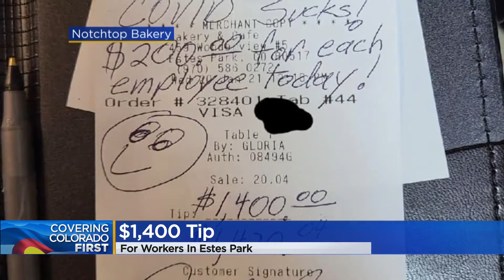Customer Leaves $1,400 Tip At Estes Park Bakery With Message 'COVID Sucks!'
Employees at a bakery in Estes Park had a reason to smile behind their masks on Wednesday -- a customer who spent $20 at Notchtop Bakery & Cafe left a tip of $1,400.